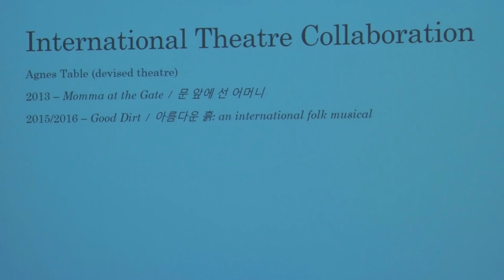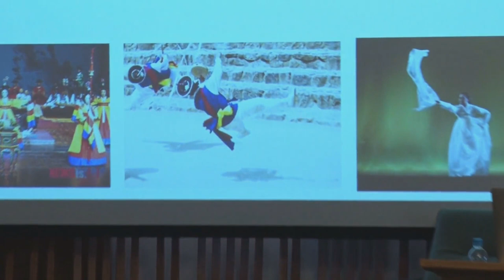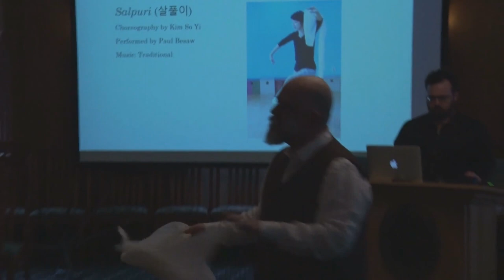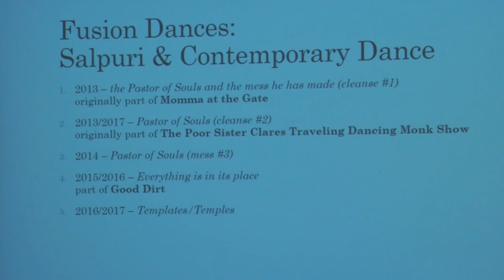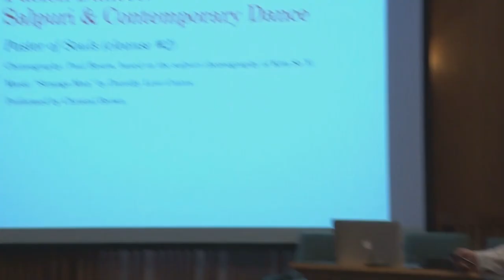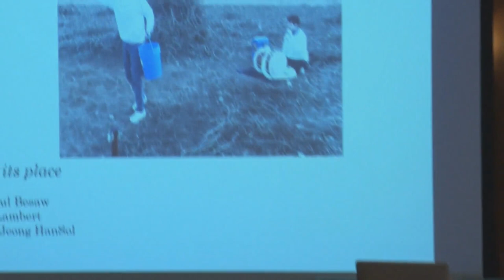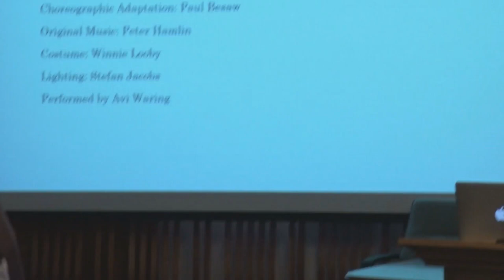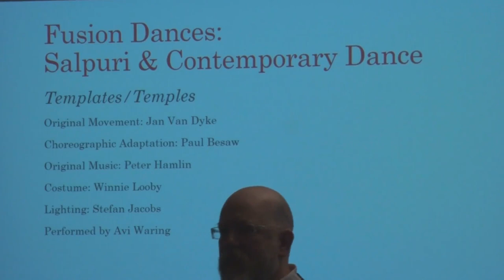College of Arts and Sciences Full Professor Lecture: "Borrowed and Blended"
"Borrowed and Blended: Intercultural Practices Using Traditional Korean Dance in Contemporary American Performance"

How do the traditional and contemporary come together in a present-day creation? How, in combination, can Korean and American traditions, artists, and aesthetics inform each other?

This lecture/performance highlights Professor of Dance Paul Besaw’s collaboration with American and Korean artists, using traditional and contemporary performance forms.

Besaw is director of dance in the Department of Music and Dance at UVM. He recently completed a semester as visiting professor at the Korea National University of Arts in Seoul. He works collaboratively across dance, theatre, and music, and has helped found and lead the very successful performance groups Dance Tramp, Agnes Table, and The Solo Workshop. Most recently, Besaw has led Agnes Table in the creation of two original, bilingual, collaboratively-devised, movement theatre works with American and Korean artists; both have been performed in Vermont and Korea. In addition, he has studied traditional Korean dance with Kim So Yi, and has performed in works by Clare Byrne, Selene Colburn, Hannah Dennison, Polly Motley, and Jan Van Dyke.